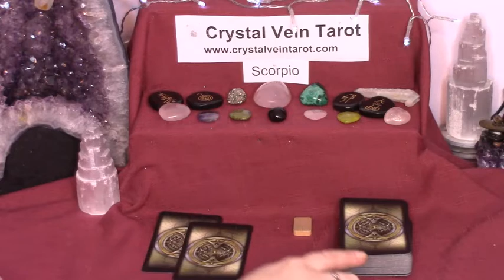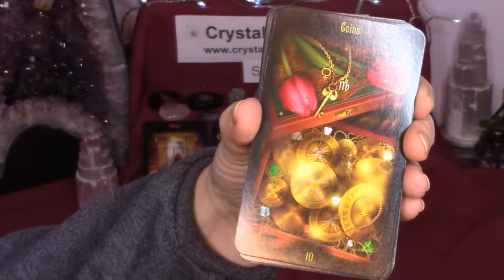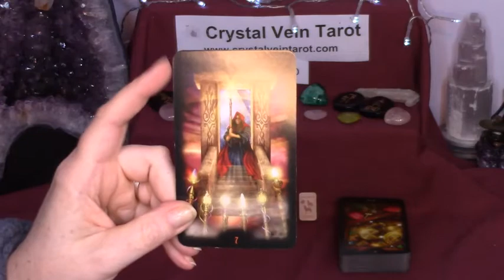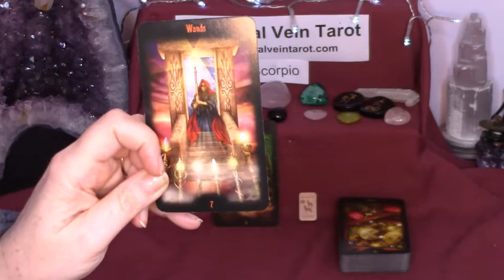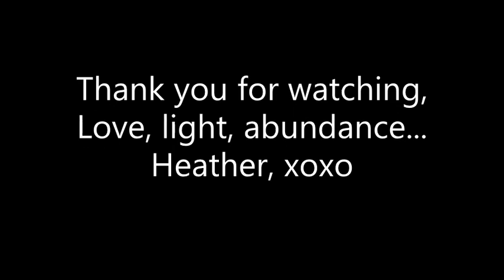SCORPIO Weekly April 20 to 26 Reading